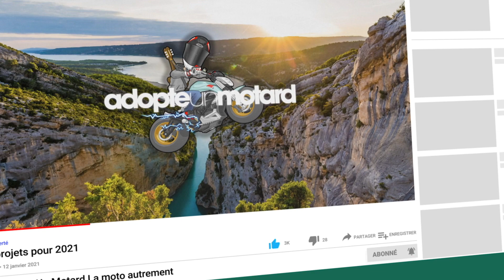Plus tu veux en faire, moins tu en feras ! (Le context switching)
Le context switching
Plus tu veux en faire, moins tu en feras, c'est mathématique, et je t'explique pourquoi !